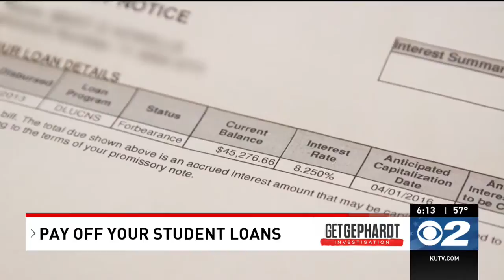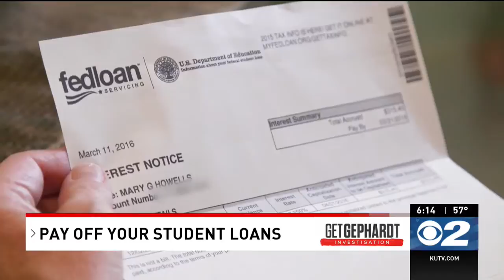Student loan debt and forgiveness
Student loan debt is something many Americans deal with for years.